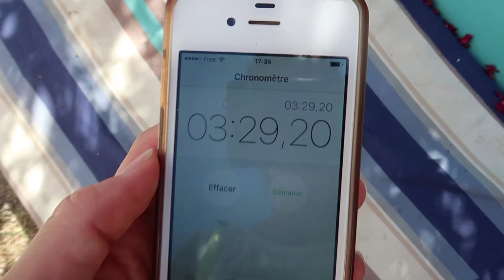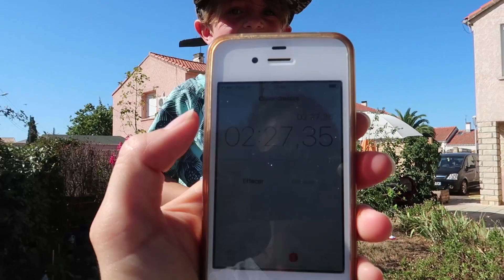Ninja Warrior : baby parkour [family vlog Rilazo]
Pour contribuer au sous titrage de la vidéo, en Français ou dans une autre langue, cliker